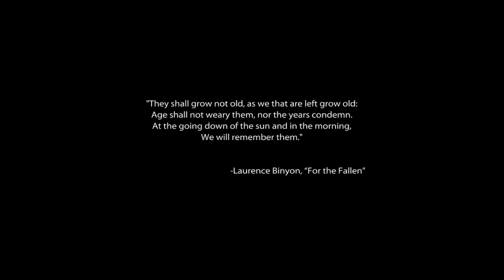Medal of Honor Full Single Player PC Gameplay Part 1 Series